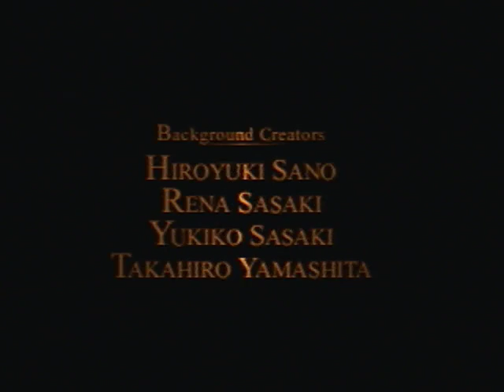Vagrant Story 1st time.avi